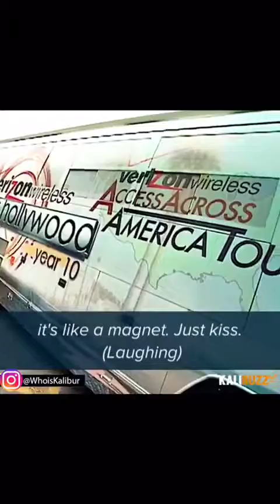Injustice of the Bill Cosby and freedom of Donald Trump. American justice system is a Laughting stoc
Video from Tommo